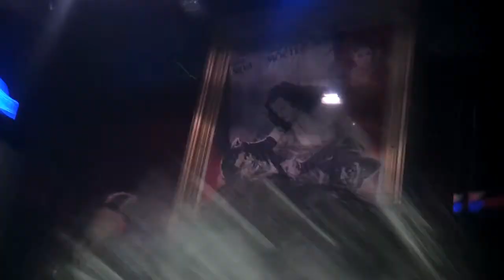Vortex @ Club Hemingway, Leeuwarden, 11052013